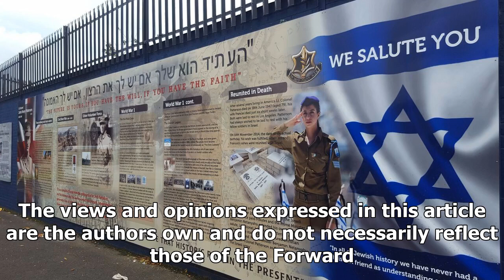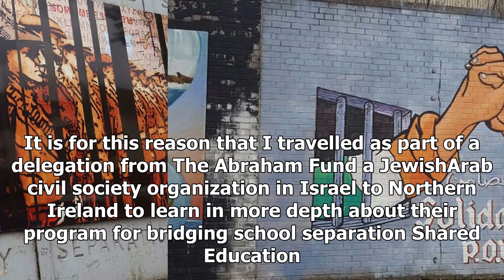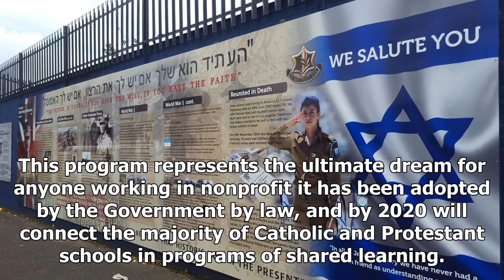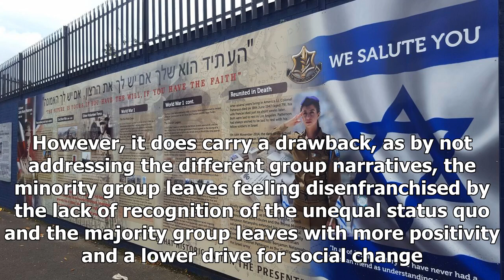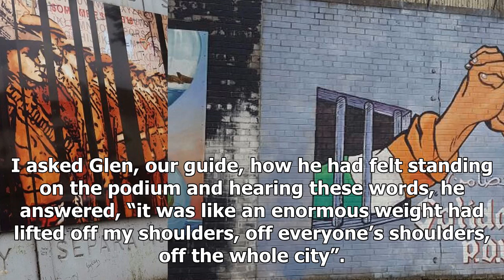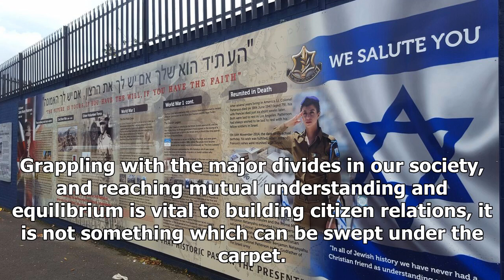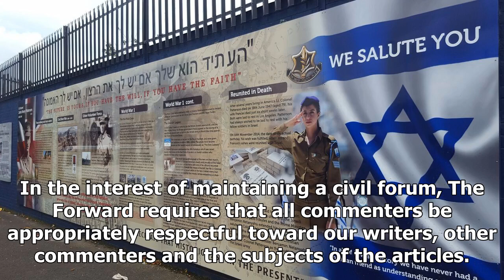GREAT US - NEWS - Northern Ireland is a perfect model for improving the relationship of the Jews-Ar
GREAT US - NEWS - GREAT US - NEWS - Northern Ireland is a perfect model for improving the relationship of the Jews-Arabs in israel

Anton Goodman is the Director of Development at The Abraham Fund Initiatives, an ArabJewish NGO dedicated to creating equality and shared society between Israel’s Jewish majority and her Arab minority. Prior to this he was the lead emissary of the Jewish Agency to Washington DC, and has held leadership positions in global Jewish education organizations including World Bnei Akiva. The views and opinions expressed in this article are the authors own and do not necessarily reflect those of the Forw...